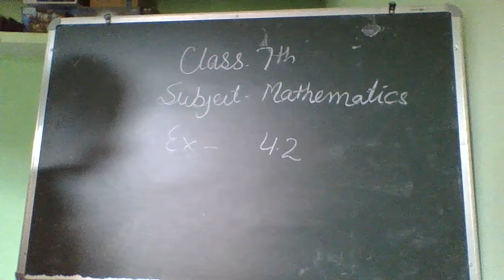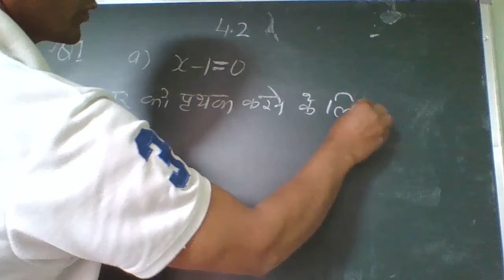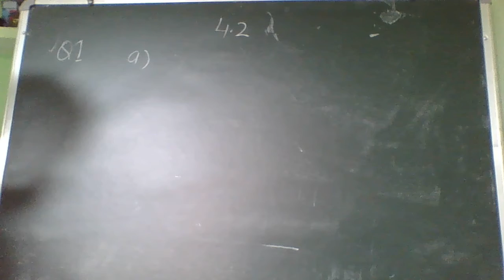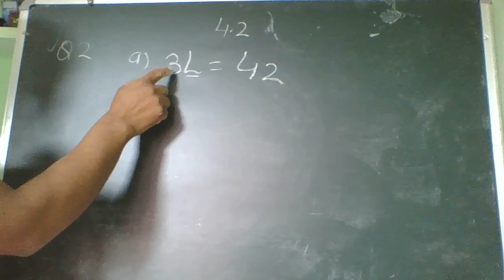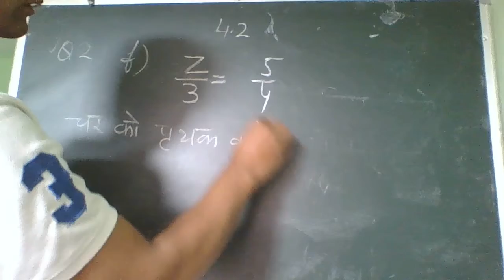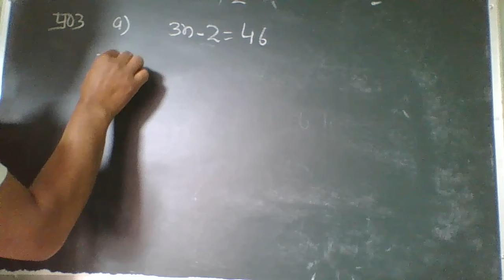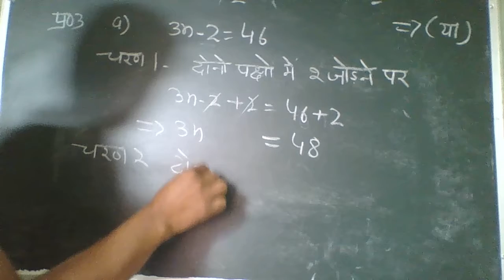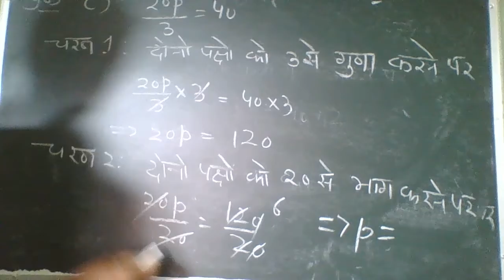YASH PAL SHARMA( 7th CLASS MATHEMATICS EX- 4. 2)